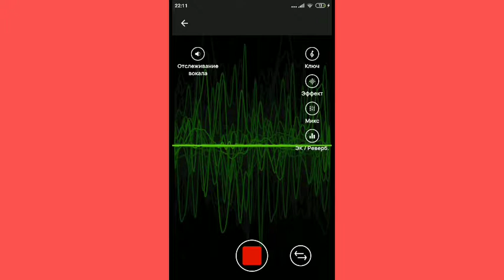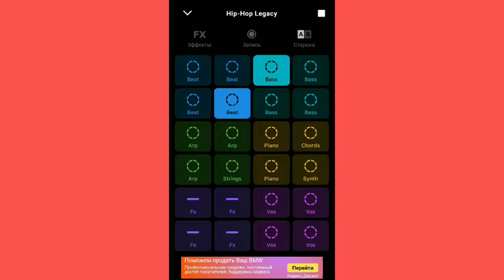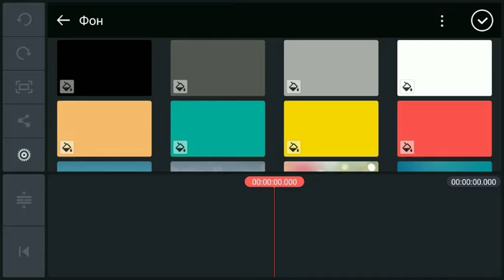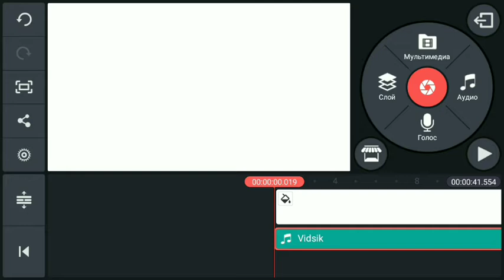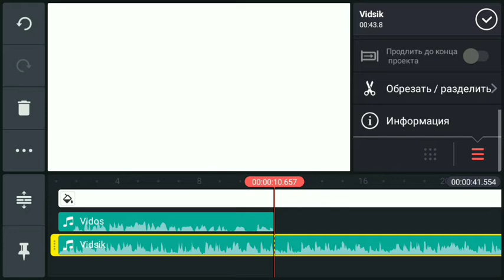ТРЕК ЗА 5 МИНУТ | UsbShka Gaming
Программы:
Voloco
Groovepad
Kinemaster

Мой сервак в дискорд Моя страничка в
вк Моя группа по дизайну в вк Моя страничка в инстаграме

Всем привет,меня зовут Ваня!На канале я очень стараюсь над контентом!И сегодня вы попали на ролик по рубрике Туториалы.Также на моем канале есть рубрики:Короче говоря,Баги/Трюки/Лайфхаки,БравлБаг(баги в бравл старс),Туториалы,Акк друга,Песни,Топ 5 персов,Изи Ава,Информация про обнову,Дауны в комментах,Видео с хромакеем,Аккаунт бабушки в бравл старс,Паки,Влоги,Путь в топы,Разоблачения/Ответки,Халява,Истории из жизни,Ну и просто то как я играю в бравл,И Plague Inc.